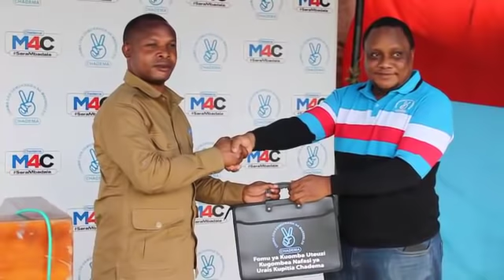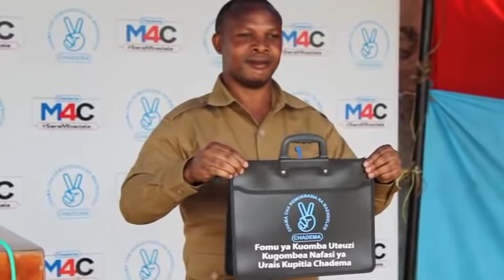Lissu Achukuliwa Fomu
Mkurugenzi wa Uchaguzi Chadema Reginald Munisi, amkabidhi wakala wa Mhe Tundu Lissu, David Jumbe, Fomu ya Kuomba uteuzi wa Kugombea Nafasi ya Urais Kupitia Chadema, Jumamosi 04/07/2020, Makao Makuu ya Chadema, Kinondoni, jijini Dar es salaam.